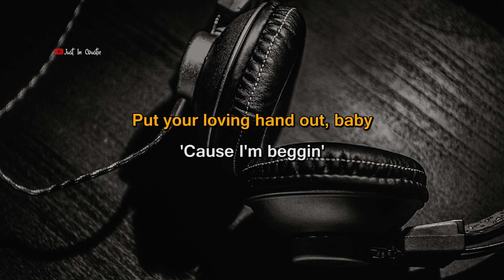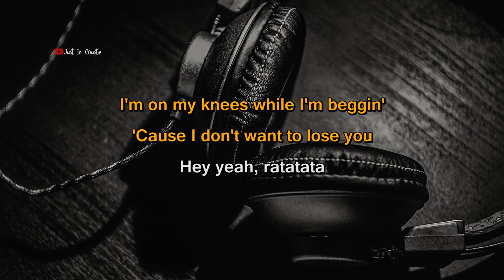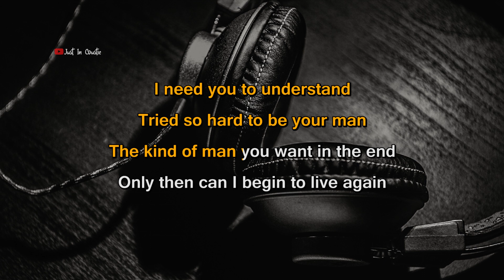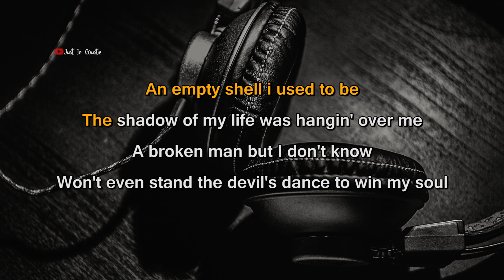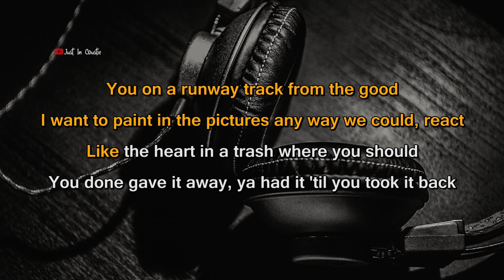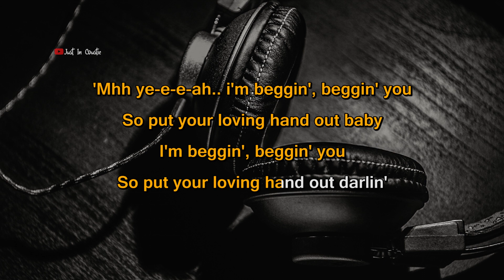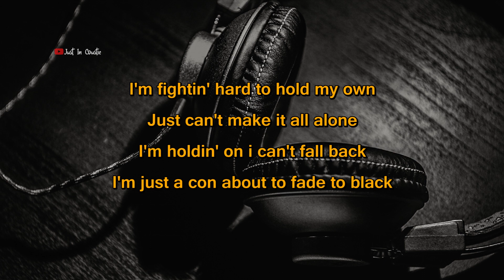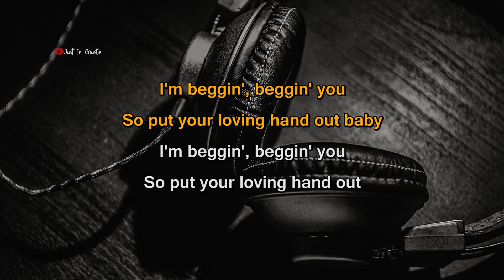Beggin - Maneskin | Karaoke Instrumental With Lyrics